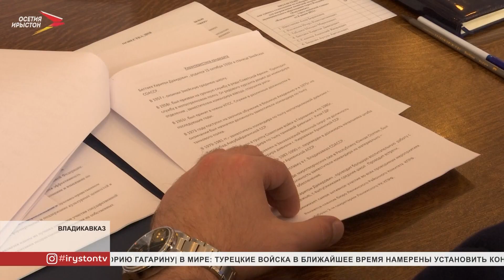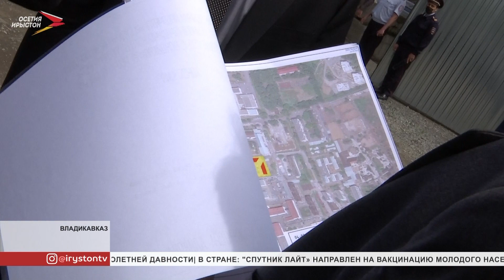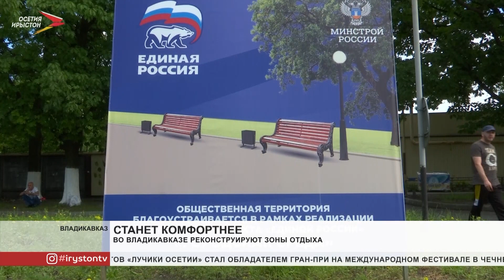Новости Осетии// 2021/ 8 июня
Министр юстиции Российской Федерации прибыл в Северную Осетию с рабочим визитом. Константин Чуйченко посетил следственный изолятор, а после встретился с Сергеем Меняйло.

Сегодня свой профессиональный праздник отмечают социальные работники.
Специалисты всегда окажут помощь в быту, а также моральную и правовую поддержку незащищённым слоям населениям.

Травматологическое и ожоговое отделения республиканской клинической больницы скорой помощи вернулись к штатному режиму работы на базе медучреждения.
Мы рядом в:
ok.ru/irystontv